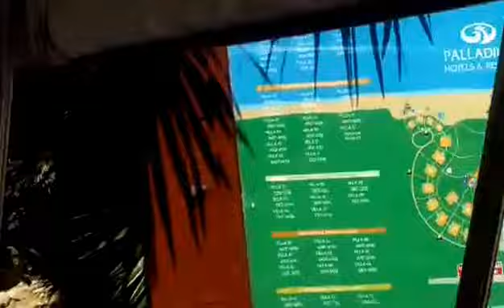Riviera Maya. Vacaciones